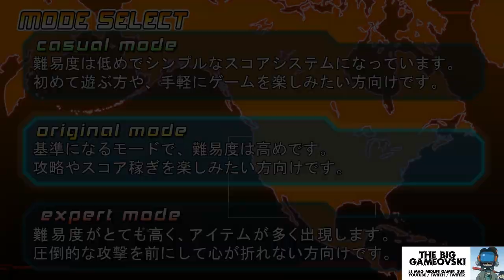Rolling Gunner - la relève de ProGear arrive...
La relève est assurée concernant les shmups horizontaux à tendance Bullet Hell comme le fameux et très réussi ProGear !

Étanchez vous-même votre curiosité en essayant la démo de Rolling Gunner disponible sur le site du développeur, onglet "Trial"